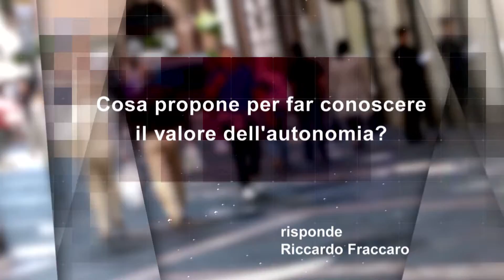Cosa propone per far conoscere il valore dell'autonomia?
risponde: Fraccaro Riccardo